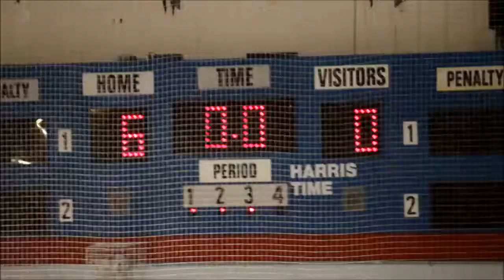CBHL POOL B - Blackhawks VS Stars - 05.11.14